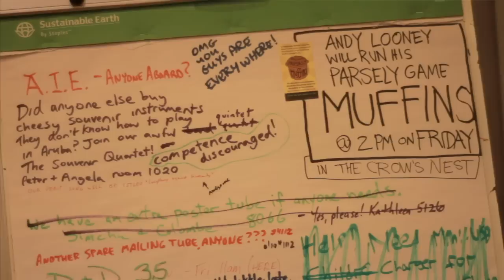JoCo Cruise: The Shadow Cruise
Video by Christopher Dillon (@chris_k_dillon).

When we organize events on JoCo Cruise Crazy, we try to leave space for people to just relax and enjoy the cruise. And then those ungrateful people fill up that space with lots of other things that we never even thought of, to create what we like to call The Shadow Cruise.